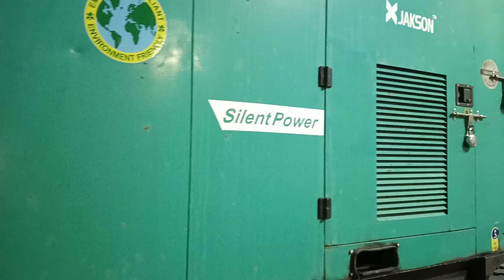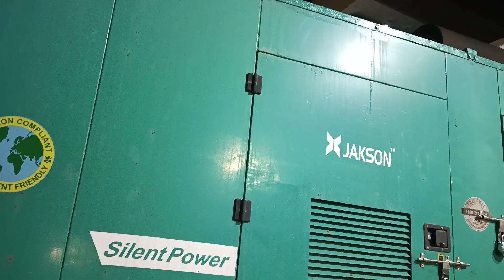DJ sarzan ka aa gaya DG || DJ सर्जन का DG अब होगी टेस्टिंग